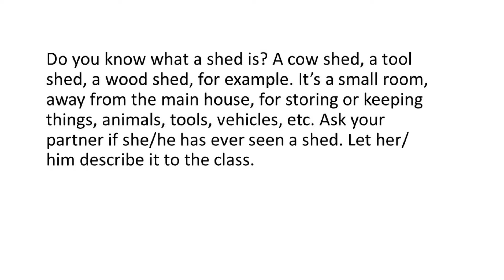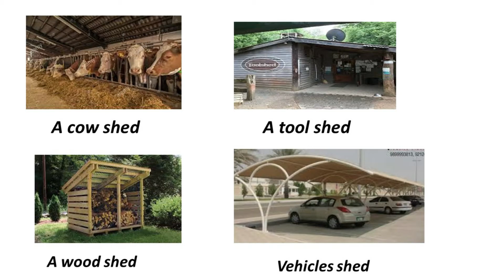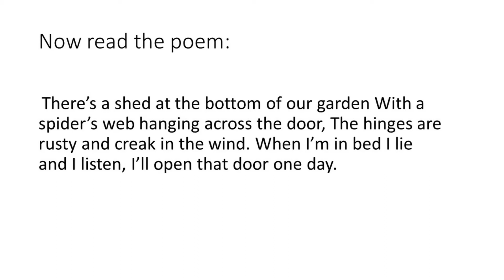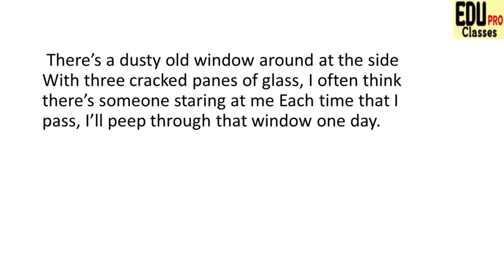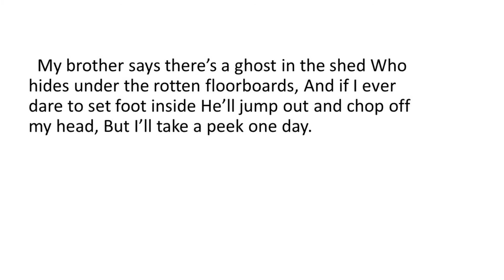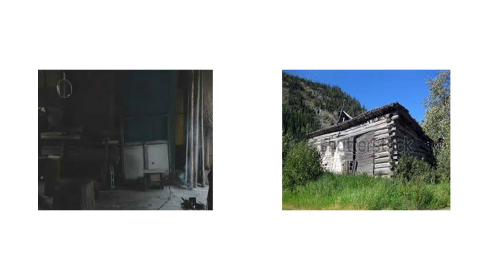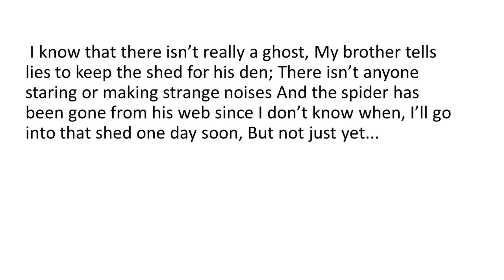THE SHED A POEM CLASS 7 ENGLISH EXPLANATION (in hindi)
The Shed a poem class7 honeycomb textbook
English class 7 a poem
Class 7 The Shed a poem
Explanation in hindi a poem The Shed
Eduproclasses english a poem The Shed expanation in hindi
The Shed a poem cbse english